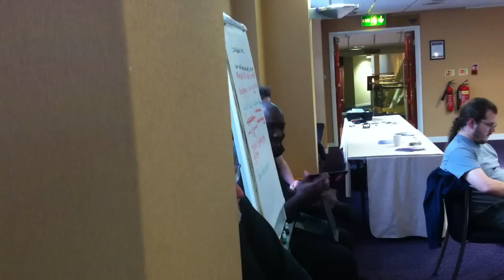Floss UK: Raspberry Pi Discussion Part 1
This is a video recording of a discussion group at FLOSS UK Unconference 8th Oct 2011.

Nobody in the group has any direct association with Raspberry Pi foundation. This is just a speculative discussion about the pitfalls, problems and possible solutions that the Raspberry Pi team might need to consider